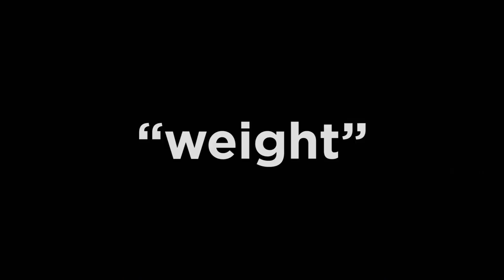Hampton Yount "Weight"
The Virgil, Los Angeles, CA

Producer: CleftClips
Editor & Sound Mixing: Hank Thompson
Camera Operators: Nick Appelbaum, Aaron Kee, Zach Kornfeld
Director of Photography: Nick Appelbaum